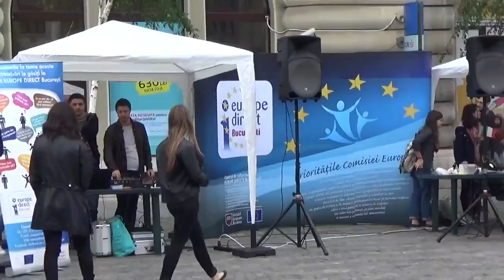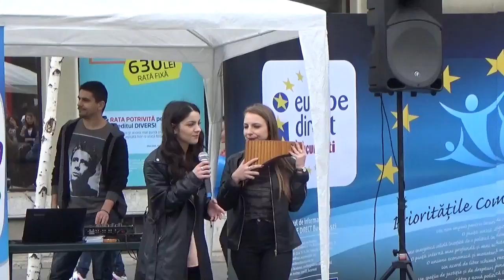ÎmprEUnă în EuROpa - Colegiul Național „Ion Creangă” - „Mon Amour”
Ziua Uniunii Europene a fost un bun prilej pentru ca Europe Direct București să organizeze un eveniment artistic prin intermediul căruia să celebreze atât unitatea, cât și diversitatea stilului de viață european. Centrul de Informare Europe Direct București (CIED) și Institutul European din România (IER), împreună cu partenerii – Institutul pentru Democrație Participativă Euro Qvorum, Agenția pentru Dezvoltare Regională București – Ilfov (ADRBI), Școala Națională de Studii Politice și Administrative (SNSPA) și Asociația Maia – au invitat câteva licee bucureștene și ansambluri folclorice pentru a pune în scenă diferite manifestări culturale. Astfel, Franța a fost reprezentată de Colegiul Național „Ion Creangă”, Germania de către Colegiul German „Goethe”, Grecia de Uniunea Elenă, Italia de Liceul Teoretic „Dante Alighieri”, Spania de către Liceul Bilingv „Miguel de Cervates”, iar Colegiul Tehnic Media a simbolizat România, acestuia alăturându-i-se Ansamblul folcloric „Mugurel de Vlașca”. Momentele muzicale și de dans au înveselit atmosfera și, mai presus de toate, au adus împreună tineri, persoane vârstnice, cetățeni de rând și alți participanți români sau aparținând unor diverse naționalități.

Acest eveniment nu putea începe altfel decât cu intonarea imnului Uniunii Europene de către toți cei prezenți. Glasul publicului numeros a dat viață „Odei Bucuriei”, imnul aducând un omagiu prieteniei, cooperării și fericirii. Evenimentul a debutat cu urările de bun venit din partea organizatorilor și a partenerilor. Coordonatorul Centrului, Diana Filip, alături de echipă, a deschis evenimentul, prezentând pe scurt programul și rolul desfășurării acestuia. Iulia Manole, directorul de programe al Institutului Qvorum, a prezentat elevilor participanți echipa sa și scopul activităților institutului, atrăgându-le atenția asupra concursului cu premii care avea să îi aștepte la finalul reprezentațiilor. Expertul în promovare Simona Curpăn a prezentat rolul participării a ADRBI la eveniment, sprijinind participanții cu diverse materiale utile. SNSPA și Asociația Maia au fost reprezentate de Miruna Troncotă, care, stimulând concomitent interesul participanților față de programele de studiu post-universitare (masterat, doctorat) oferite de această instituție academică și, de asemenea, a prezentat implicarea copiilor prezenți din centrele de plasament în realizarea de colaje și afișe cu tematică europeană, expuse sub titlul Europa prin ochii mei. Am profitat de ocazie și datorită prezenței unui public destul de numeros, Europe Direct București a lansat concursul multimedia „Bucureștean democrat, european informat!”.

Pe parcursul desfășurării programului, reprezentanții Franței au spart gheața cu cântece care sfidau vremea mohorâtă de afară și cu minunatul dans French CanCan, care a speriat ploaia şi a bucurat privirile spectatorilor. Elevii reprezentând Germania ne-au încălzit inimile cu mişcările lor caracteristice, îmbrăcați în frumoase costume tradiționale. Kalispera! Uniunea Elenă ne-a transpus pe plajele relaxante ale Egeei grație graiului specific şi cântecelor îmbietoare ale Silvianei Argyro, invitând totodată spectatorii la dans. Costumele tradiţionale elene şi steagul alb-albastru ne-au atras şi ele atenţia, suscitându-ne curiozitatea. Italia a adus în prim-plan o serie de realizări academice, expunând diplome şi creaţii ale elevilor din cadrul Liceului Teoretic „Dante Alighieri”. Italienii noştri ne-au uimit cu mişcările de dans animate de costumele colorate în nuanţele drapelului lor național. Nu a fost vorba doar despre pizza și paste, de asemenea, ne-au demonstrat şi calităţile lor muzicale, făcându-ne poftă de „polenta” (mămăligă) prin melodia dedicată pe care au interpretat-o. Gândul ne-a zburat ca vântul spre Insula Iberică unde am poposit pe ritmurile de Passo Doble și ale muzicii latino. Aici l-am întâlnit şi pe Miguel de Cervantes, costumat corespunzător, şi ne-am înfruptat cu maslinuţe verzi umplute cu migdale. Spre finalul mozaicului european, ne-am reamintit de plajele fierbinţi ale Greciei, deoarece tălpile noastre s-au încins din nou, de data aceasta pe ritmurile tradiţionale româneşti. Hora, sârba, ciuleandra, căluşul au fost doar câteva dintre ritmurile care au dinamizat participanții. Colegiul Tehnic „Media” ne-a prezentat tineri pasionaţi de dansul popular, iar Ansamblul Folcloric „Mugurel de Vlaşca” a oferit câteva sufleţele mititele drept exemplu de urmat pentru toţi românii. Alături de aceştia, cu mic, cu mare am „bătut” paşii tradiţiei româneşti.